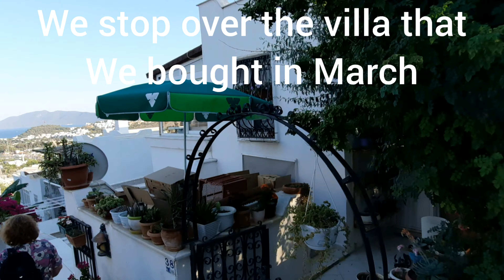Bald and Retired returns to Bodrum and Becomes Real Estate Agent.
Bald and Retired is Exploring Bodrum Area, Bodrum best place to retire?
i completed property hunt in Bodrum. And I like the experience so much and become realtor myself. Hopefully I will be showing lots of beautiful properties in Bodrum Area now on.

I

Should also  @bald and bankrupt also buy apartments in Turkey? I am (BALD and RETIRED) now in BODRUM how to hunt for a good apartment in Istanbul? or BODRUM TURKEY? Today I will show you an amazing town close by Bodrum. let me know if you like to be part of this town

As I showed you many property tours are already in Istanbul. now decided to go for a pleasure/investment apartment in BODRUM. Journey to Bodrum is very cheap comfortable and fun by flight. this is the fifth video of the BODRUM property hunt series. please check out the others as well

Short answer YESS.. long answer also YESS Due to the latest Turkish lira crisis that Istanbul Turkey is the best place to retire in the world as of now, Top of that buying property especially 250k usd property purchase makes you eligible for Turkish Citizenship. You can sell the property sometimes later with profit and still keep the Turkish citizenship.

 You dont have to be a citizen to retire in Turkey. many passport holders can stay up to 90 days at a time but becoming a resident is not that hard either. but if you need another passport for any reason Turkey has the best Passport program. All other countries require some kind of donation of hundreds of thousands of dollars that you would never see again. But in Turkey you buy a property min 250k $ get your citizenship in 90 days keep the property for 3 years minimum live in it or get a rental income and after 3 years later if you did your homework and bought a good deal you can sell it higher price make a profit and still keep the Turkish passport forever. To be honest this is a steal  There is no better deal than this

Yes, maybe the Turkish people are now suffering due to the devaluation of the Turkish lira. But that should not stop you explore Turkey at a discount. it just makes financial sense

A few dollars costing a delicious meal, A taxi fare was 1.1$ for 3 km Amazing fish meal big salad drink and dessert cost me 4$
beer cost  2$
rent  300$ .  700$ pocket money after rent. you know how much you can enjoy with this money. really nice gym cost 20$ per month Tango classes twice a week cost 30$, so much to do never a dull moment in Istanbul

ISTANBUL IS not a third world country  There is great infrastructure, proper structure like of Europe, Clean and very safe streets amazing food in every corner, very Rich history and culture, and most of the time interacting with Turkish people will put a smile on your face, They are very compassionate street smart, creative and easy to connect with deeper meaning, They genuinely care about you and want to get to know about you.

Please put aside  all the stupid presumptions  that you mighty  have  regarding Turkey and  Turkish people and open your mind . as  A  proud Turkish American  I am strongly recommending  you to visit Istanbul and understand the great place to  retire